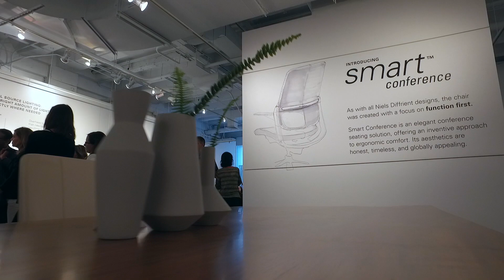Humanscale Unveils 'Our Stories' at NeoCon 2018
From June 11-13, Chicago's Merchandise Mart was home to NeoCon 2018 and Humanscale's latest design innovations. For more on our products and services, visit humanscale.com.